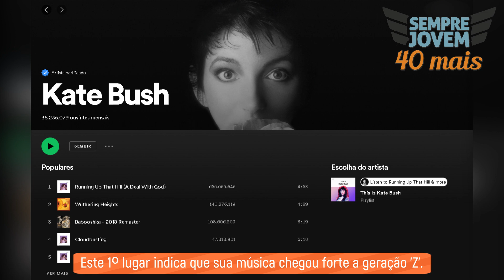KATE BUSH | A MÚSICA MAIS TOCADA NO SPOTIFY ESTE ANO E O ABANDONO DA CARREIRA PELO AMOR AO SEU FILHO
Kate Bush foi uma cantora icônica dos anos 80, que voltou aos holofotes repentinamente depois de ter a música "Running Up That Hill" tocada na série de grande sucesso da Netflix 'Stranger Things'. Hoje vamos falar um pouco da sua história, suas músicas, o desaparecimento para se dedicar a maternidade e a sua surpresa ao ter a sua música de volta ao topo.